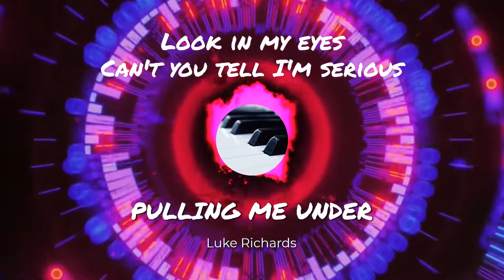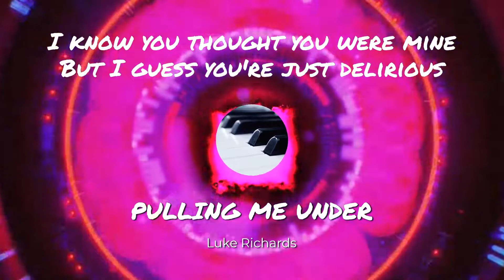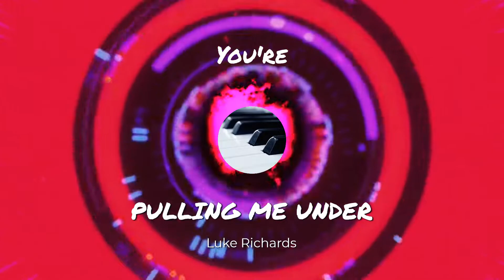Pulling Me Under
Made using Ableton Live 11 on MacBook Pro.